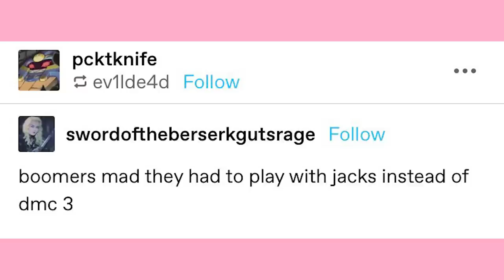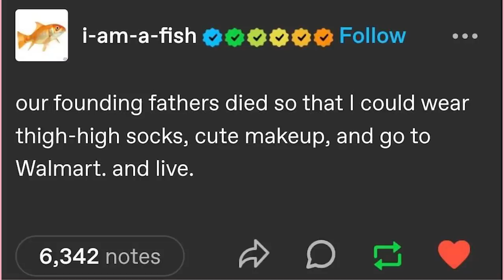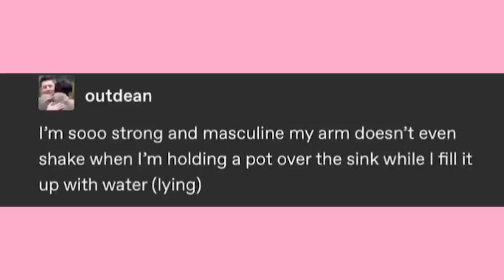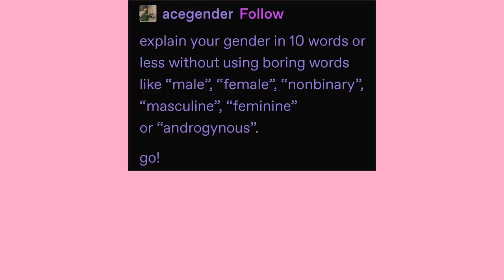Tiny Lil Man Joltik | Late Night Tumblr Posts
EDITOR- Andy

Got Stuff You'd like to Send? Send it to:
P.M. Seymour